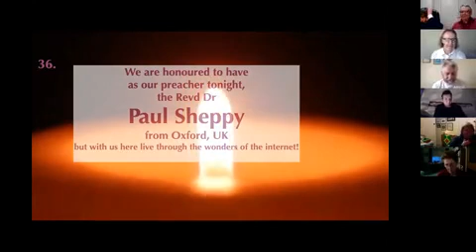Behind Locked Doors (Paul Sheppy)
A sermon by the Revd Dr Paul Sheppy preached in the SYCBaps Cyber Chapel on Sunday 19 April 2020